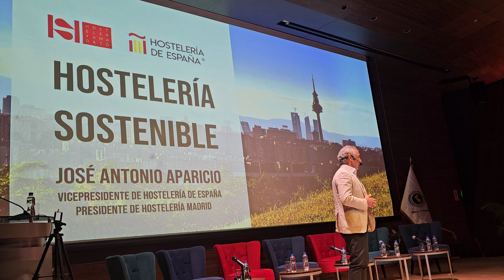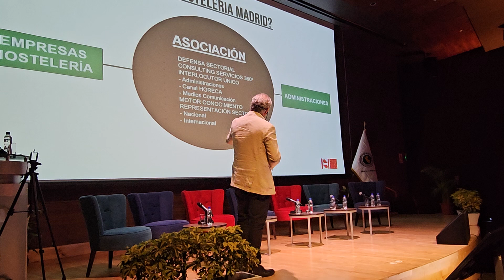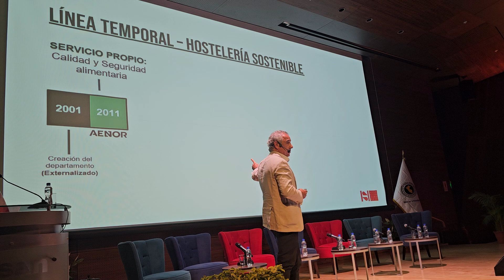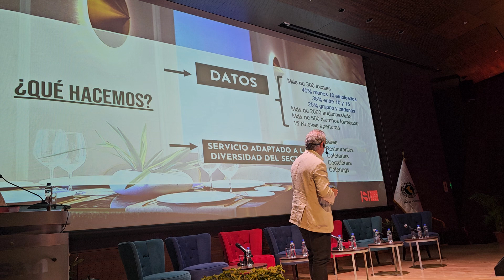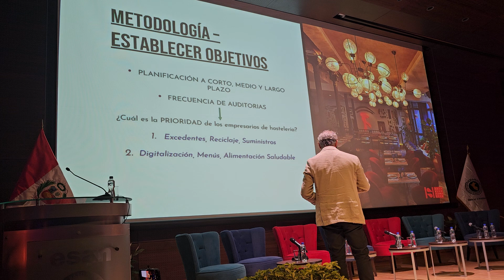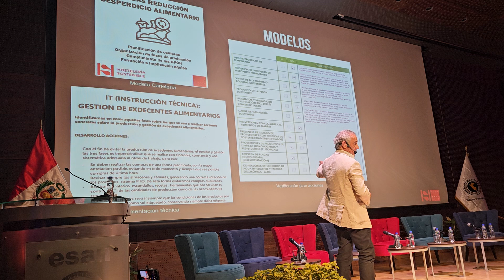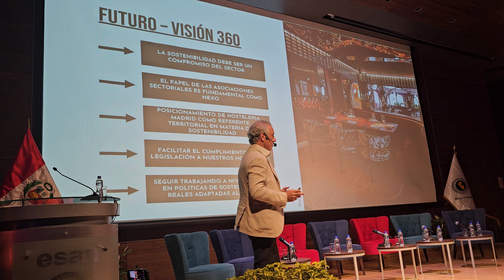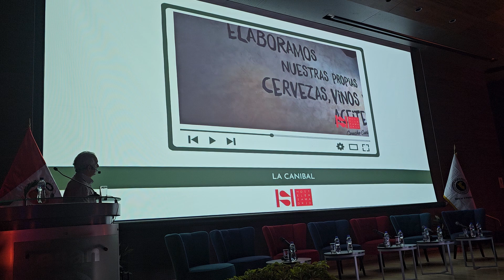SOSTENIBILIDAD EN LA HOSTELERÍAEXPOSITOR: JOSÉ ANTONIO APARICIO, PRESIDENTE HOSTELERIADE MADRID